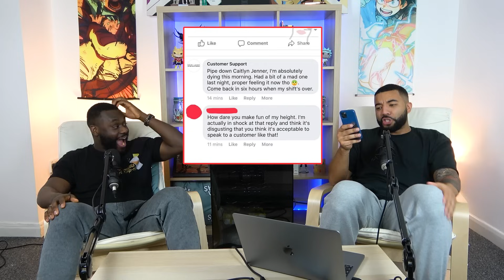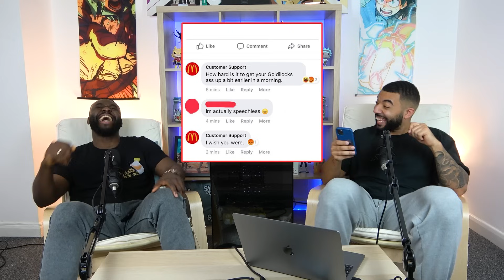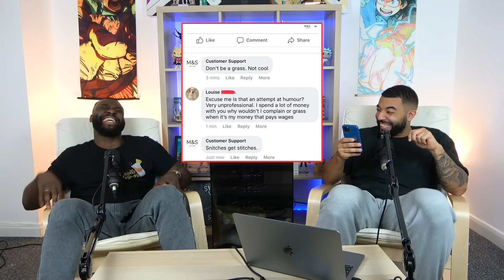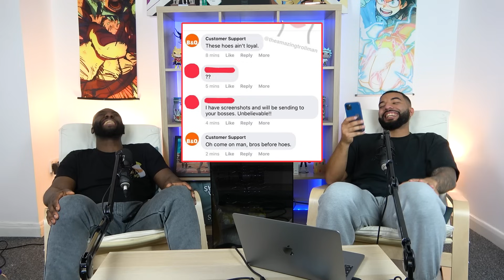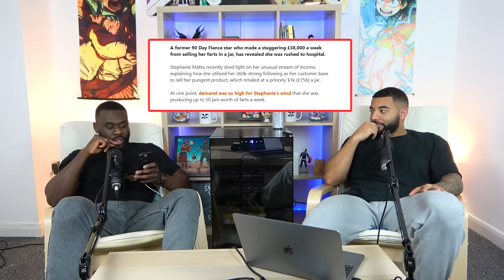Ep 149 - You Allow Me To Cheat On You | ShxtsnGigs Podcast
This Week The Guys Discuss:

0:00, Intro
03:29, The Business of KSI
13:55, Darkest Man Appreciation Day
17:45, Customer Support Prank
27:39, Gas In a Jar
36:48, Worst Sensual Encounter
53:40, The Cheating Ick

PODCAST GEAR

JUMP ON THE MONSTER HYPE